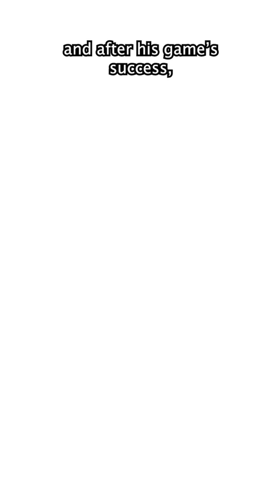Twin Peaks inspired more video games than ANY other TV show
*IMPORTANT LINKS*